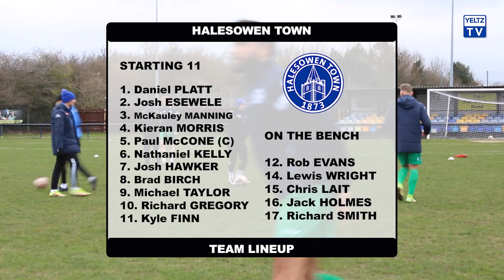HIGHLIGHTS | Carlton Town v Halesowen Town [5th March 2022]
Halesowen Town travel to the East Midlands to face Carlton Town in the Pitching In Northern Premier League

Filmed and Edited by Kieran Corcoran

Intro Song | Sunshine - Jack Cattell